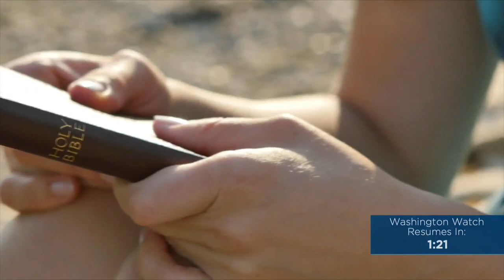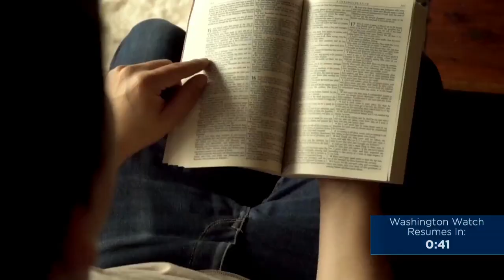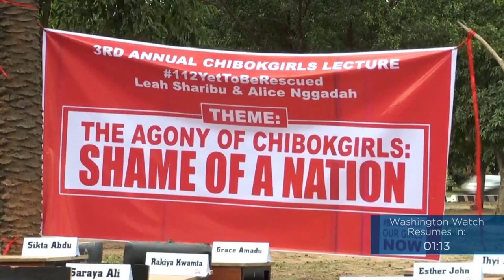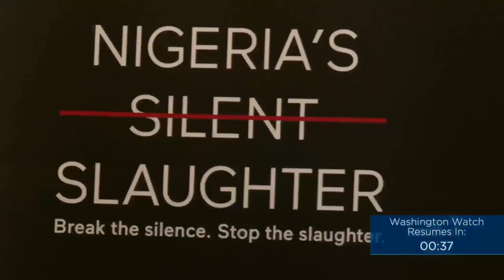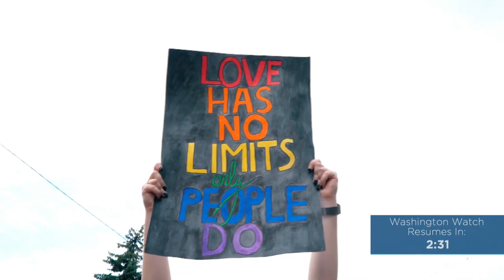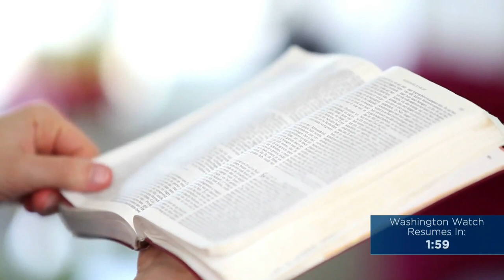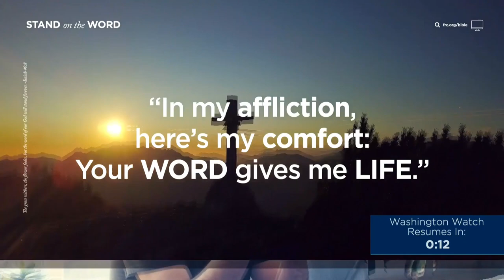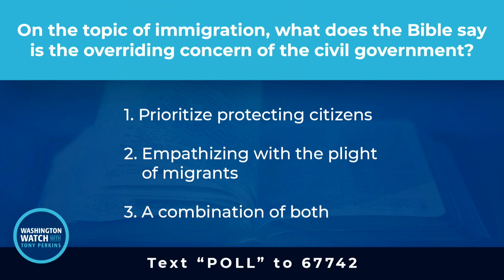20240110 Washington Watch with Tony Perkins